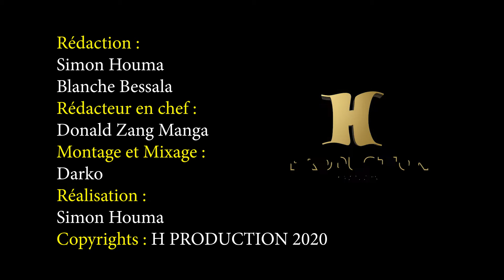CAPSULE CULTURE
4  PARC DE WAZA